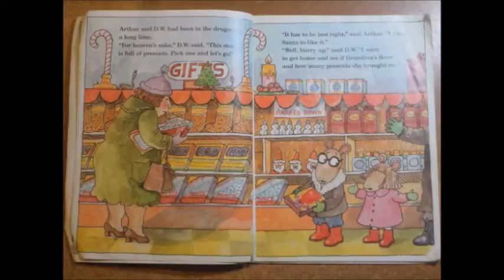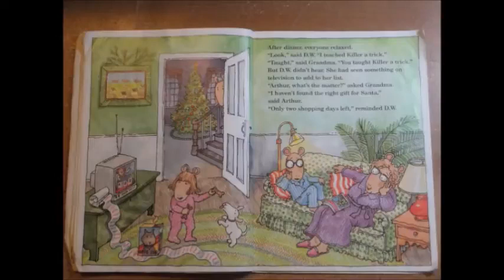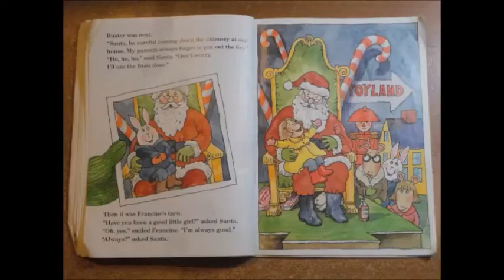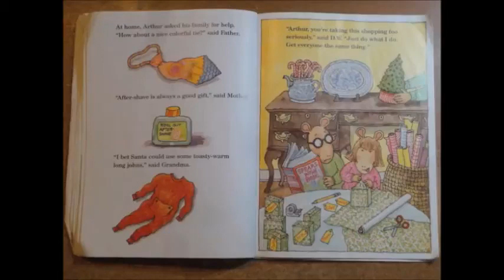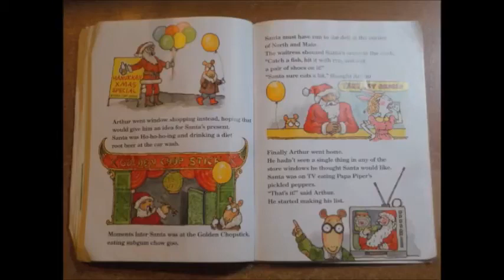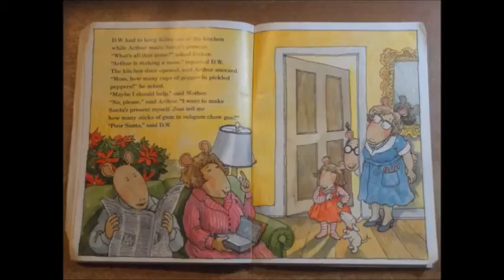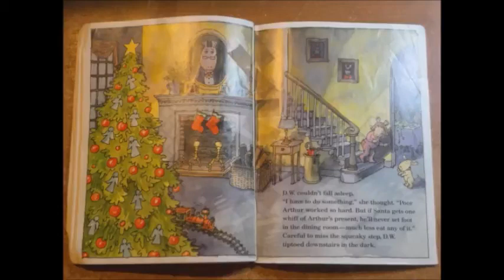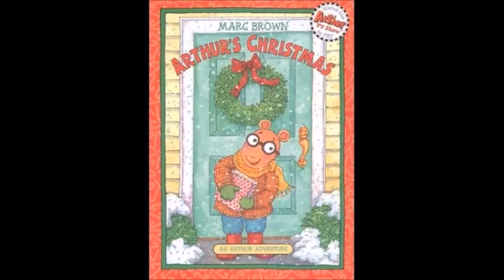(DAY 9) Arthur's Christmas Read Along by Marc Brown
"Day 9 has arrived today and it is time to listen to Arthur's Christmas read by Marc Brown.